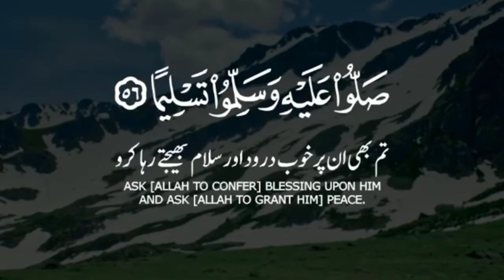New quran whatsapp status | new whatsapp islamic status | whatsapp status 2020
Quran e pak Translation / Whatsapp status